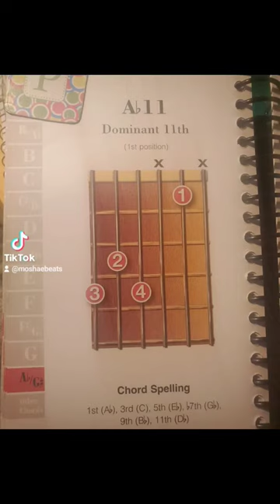Ab11 GUITAR CHORD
Tonight's guitar chord 🎸

Ab11

1Ab 3C 5Eb 7Gb 9Bb 11Db

Tonight we have another 11th chord which isn't uncommon in Jazz music. I can see why! The Chord book version is a finger stretcher but I've found a few others that I really like. If you have been following me on this guitar chord journey you'll be right that my favorite is the barre chord version that's on the 4th fret. I'll have to bookmark this one for sure!